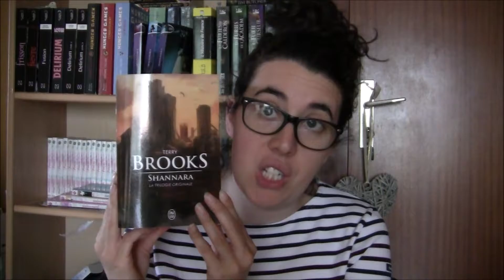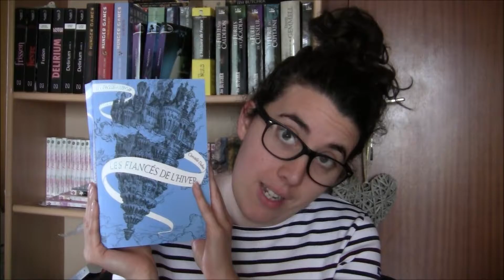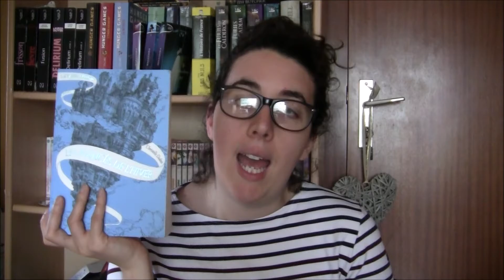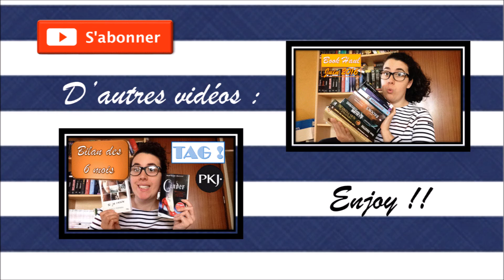TAG | Code de la route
Bonjour bonjour !

Me revoici avec un nouveau TAG sur le thème du code de la route.

Les questions :

- Parking : Combien de livres as-tu dans ta PAL ?
- Limitation de vitesse : Quelle limitation donnes-tu à ta PAL ?
- Route prioritaire : Quelle est ta prochaine priorité ?
- Réservé aux camions : Quel pavé liras-tu prochainement ?
- Réservé au bus : Un livre que tu te préserves pour une période spéciale ?
- Stop : Un livre que tu as abandonné ?
- Issue de secours : Un livre que tu as arrêté mais que tu vas reprendre pendant une autre période ?
- Sens interdit : Quel genre de livres ne t'attire pas en particulier ?
- Fin d'interdiction : A quel genre de livre donneras-tu une chance cette année ?
- Feu tricolore : Un livre qui t'a fais passer par plusieurs émotions ?
- Rond-point : Un livre qui t'a fait tourner en rond ?
- Double-sens : Un livre que tu as aimé et détesté à la fois ?
- Hôtel : Quel livre t'a volé ton sommeil ?
- Monument historique : Le livre qui est pour toi un monument. (Une perle, un bijou...)
- Autoroute : Qui tague-tu ?

Les livres cités :

- Le sang des dieux et des rois d'Eleanor Herman
- Shannara, la trilogie originale de Terry Brooks
- L'appel, Endgame 1 de James Frey et Nils Johnson-Shelton
- Avant toi de Jojo Moyes
- Trilogie Percheron de Fiona McIntosh
- Treize raisons de Jay Asher
- La passe-miroir de Christelle Dabos

Musique de fond : The Bluest star, The 126ers